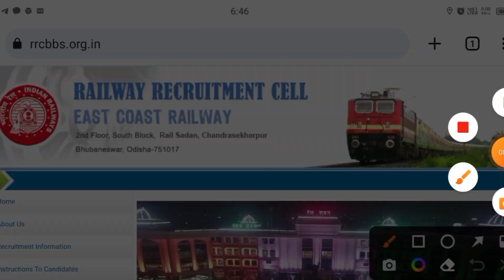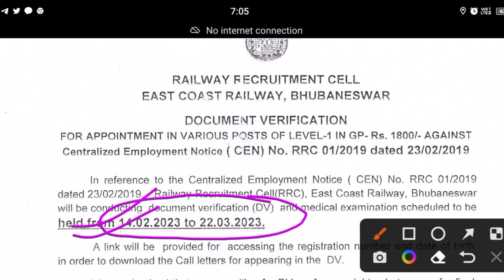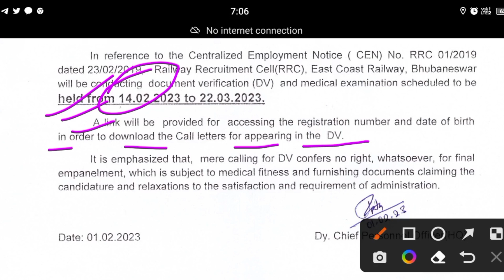RRC BHUBANESWAR DV SCHEDULE OUT | RRC EAST COAST RAILWAY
rrc
rrb
dv
document verification
rrc bhubaneswar dv schedule
rrc bhubaneswar
rrc east coast railway
rrb bhubaneswar dv schedule
rrb bhubaneswar
rrc group d medical date
Omprakash Railway